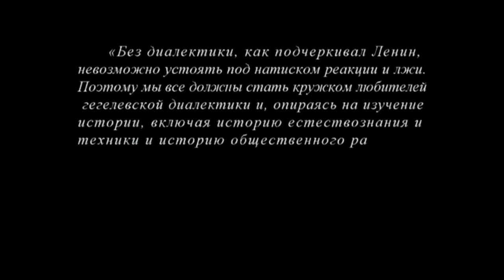Кружок диалектики (2015-2016) - 09. «Начало учения о сущности»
На занятии кружка по диалектике (руководитель доктор философских наук М.В.Попов) 1 марта 2016 года разбиралась тема «Начало учения о сущности».